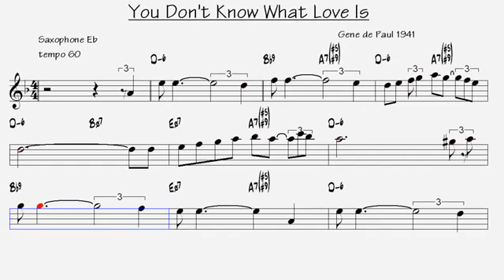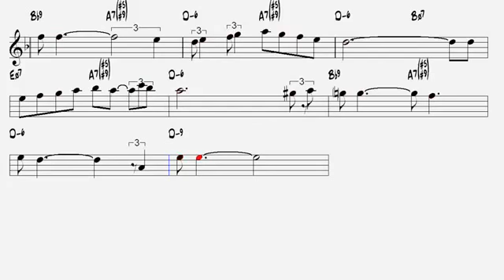You Don't Know What Love Is Gene de Paul 1941 Alto Sax